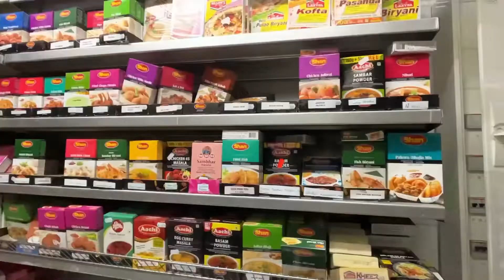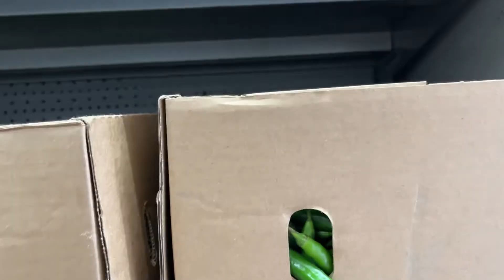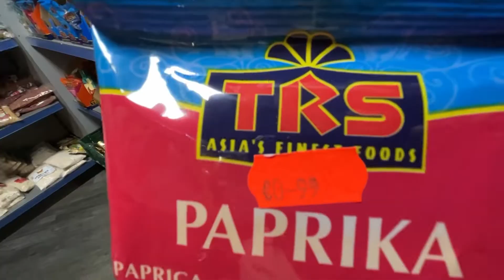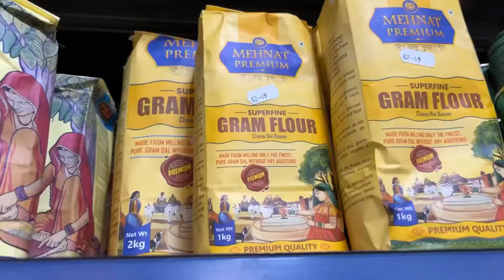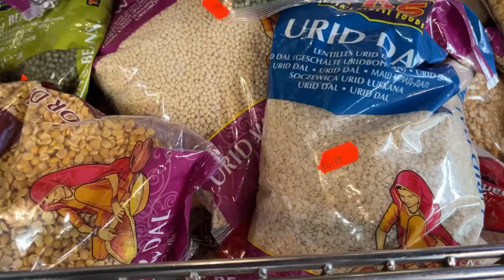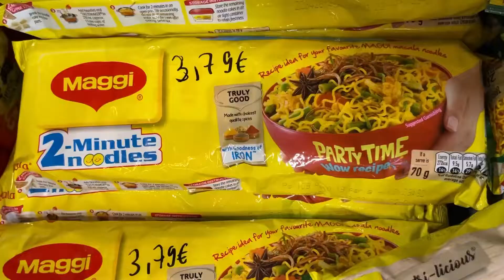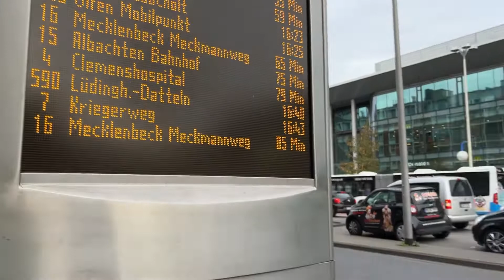Indian grocery shopping/store in germany 🇩🇪|| prices of Indian grocery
Hello everybody!!
How are you all? I hope you all doing great. In this video I vlog about Indian grocery shopping and store in Germany 🇩🇪 as well. I am sure that this video will be informative and interesting for you all.

In case if you don’t know me my name is Soni and I live in Germany and make informative videos about Germany. I will see you guys in my next video.